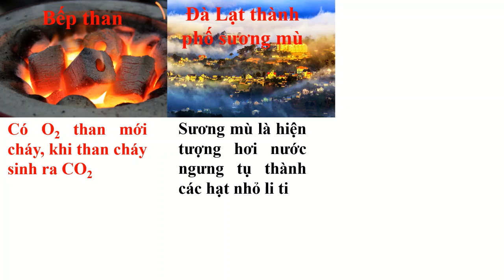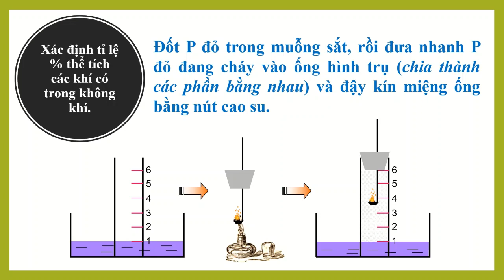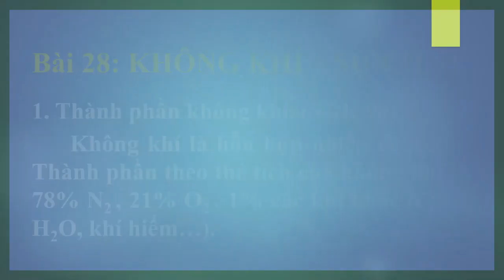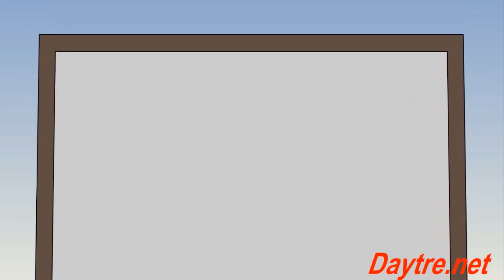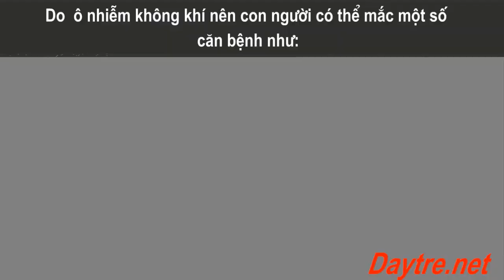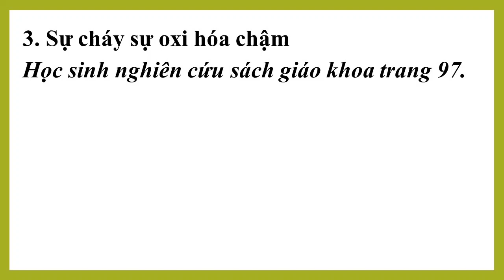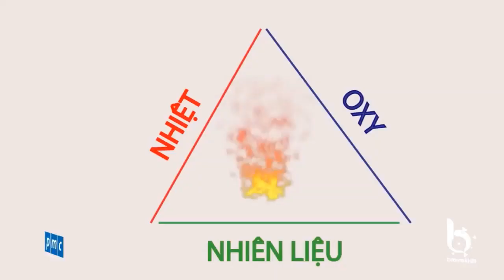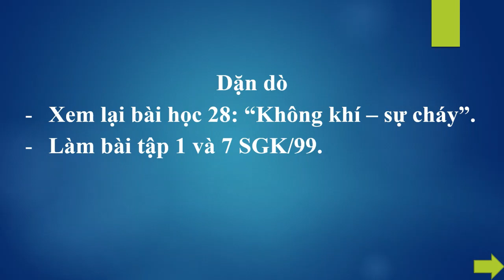Hóa 8 (Ngày 16/04/2020 - Bài 28: Không khí. Sự cháy)